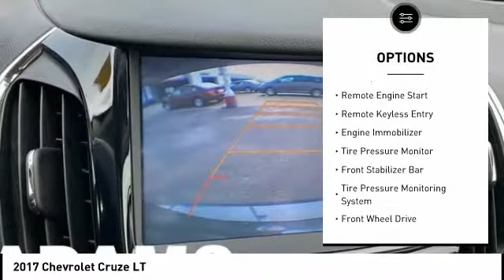2017 Chevrolet Cruze Lee's Summit MO T20277A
2017 Chevrolet Cruze LT

Adams Toyota
501 NE Colbern Road

Land a steal on this 2017 Chevrolet Cruze LT while we have it. Comfortable yet easy-moving, its worry-free Automatic transmission and its strong Turbo Diesel 1.6L/ engine have lots of personality for a value price. It comes equipped with these options: VISORS, DRIVER AND FRONT PASSENGER ILLUMINATED VANITY MIRRORS, TRANSMISSION, 9-SPEED AUTOMATIC (STD), TECHNOLOGY PACKAGE includes (UQA) Bose premium 9-speaker system, (UDD) color Driver Information Center and (UMN) miles/kilometers speedometer instrumentation, SUNROOF, POWER, SLIDING, SUNROOF PACKAGE (CF5) power sunroof, (D6I) driver and front passenger illuminated vanity mirrors visors and (C93) interior ambient lighting, STEERING WHEEL, LEATHER-WRAPPED 3-SPOKE, STEERING WHEEL, HEATED, SIDE BLIND ZONE ALERT WITH LANE CHANGE ALERT, SEATS, FRONT BUCKET WITH RECLINING SEATBACKS AND ADJUSTABLE HEAD RESTRAINTS (STD), and SEAT ADJUSTER, FRONT PASSENGER 4-WAY MANUAL. You've done your research, so stop by Adams Toyota at 501 E Colbern, Kansas City, MO 64086 soon to take a test drive of this great vehicle!